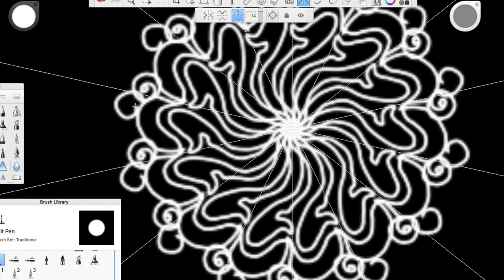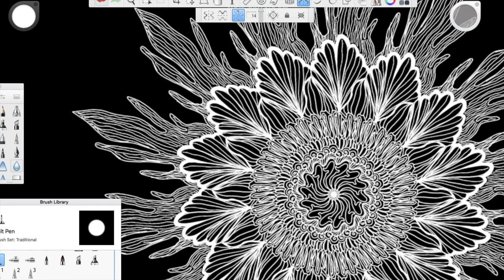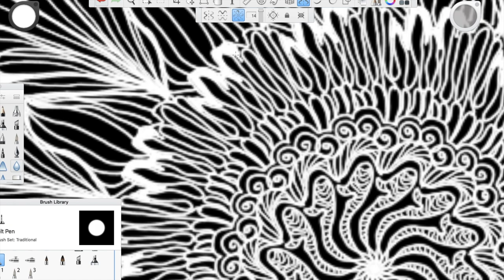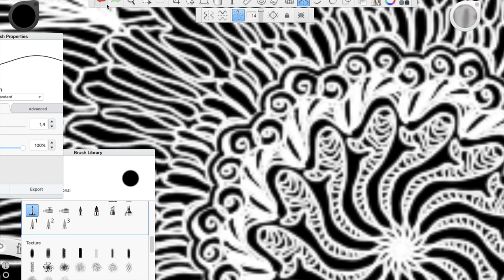ACTINIARIA digital mandala time-lapse | Fear Of the Water - SYML cover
| a piece of me for the peace of you |

hello! welcome to this elysian space where creativity sprouts from the soul of an aesthete , a space where you can let the soft recurring movement of the lines in company with the rhythm of the mellifluous tunes guide your mind into a deep state of solace. A piece of me for the peace of you :)

'Actiniaria' - this piece was inspired by the wild sea anemones & weeds, the cyan colour palate reflects their illuminating radiance in the dark blue depths and the continuous wavy lines highlight their wild harmonious motion.
To accompany the video is a beautiful orchestral cover of the music "Fear of the Water - Syml" produced by @TwistedTemptation7